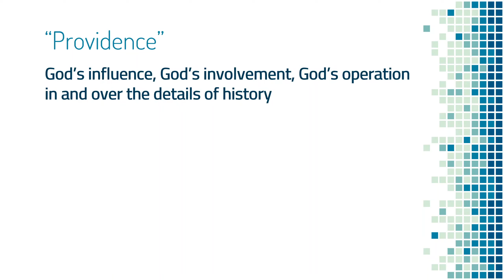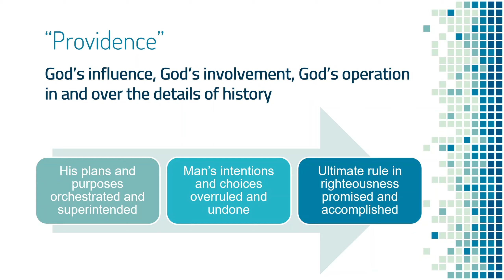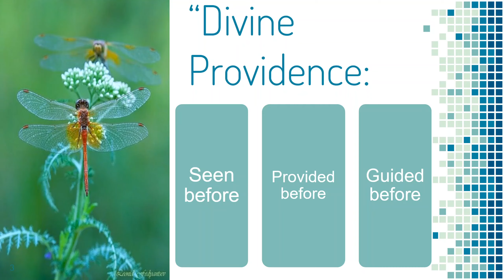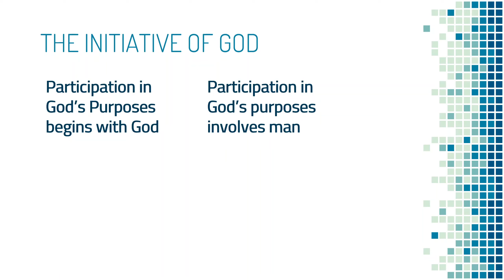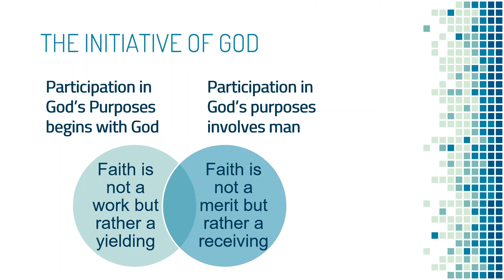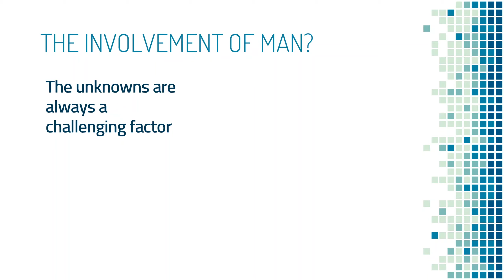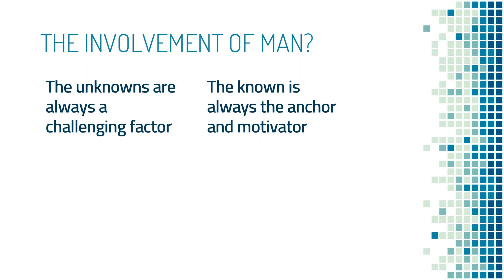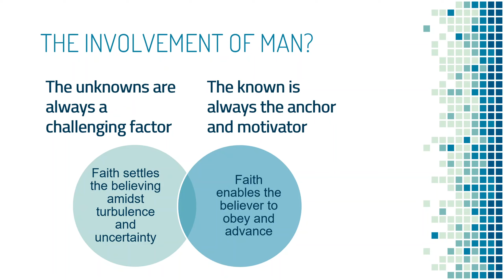Pastor Michael Alvis, 06/24/2020, "The Providence of God and Faith"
Pastor Mike's pre-recorded message for June 24, 2020